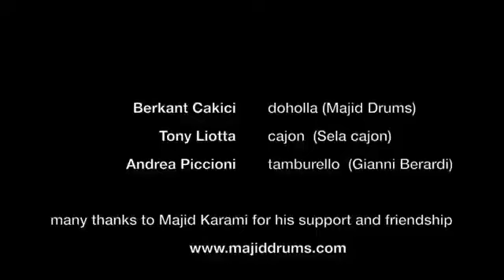Berkant Çakıcı (Dhollo), Tony Liotta (Cajon), Andrea Piccioni (Tamburello) Majid Drums.Köln.2019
Berkant Çakıcı (Dhollo), Tony Liotta (Cajon), Andrea Piccioni (Tamburello)